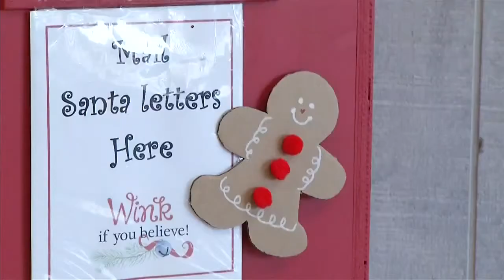Santa Claus is Back in Town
(ABC 6 News) -- Santa Claus is back in town, and will be welcoming children and families at the ABC & Toys Zone in the original strip mall of Rochester: The Miracle Mile.

Not only will Santa be there to greet children, the historic Miracle Mile says they hope Santa's presence will be a major business boost this holiday season.